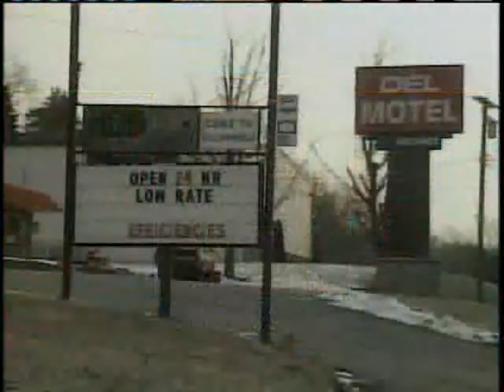Police Capture Double Murder Suspect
Anthony Pavone is in police custody after spending nearly a week on the run.